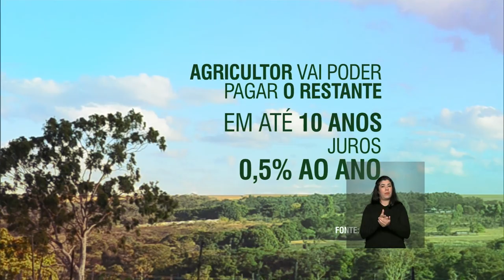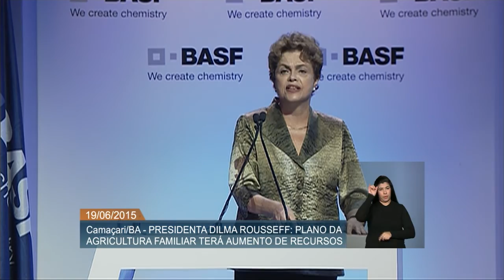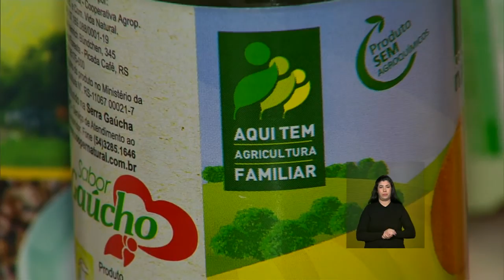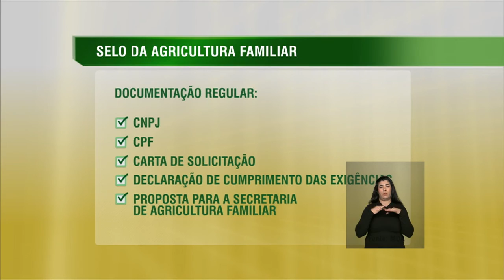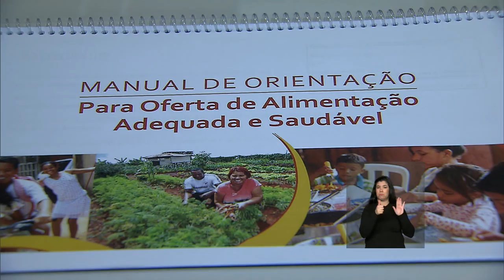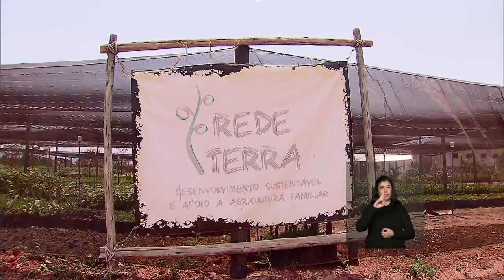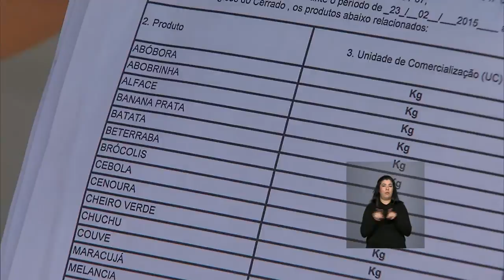Lançamento do Plano Safra 2015 fortalece diversos segmentos da agricultura familiar brasileira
ATIVIDADES DA PRESIDENTA - 22.06.15: O Plano Safra da Agricultura Familiar 2015/2016 vai investir R$ 28,9 bilhões no setor. Lançado nesta segunda-feira (22), pela presidenta Dilma Rousseff, a iniciativa vai fortalecer diversos segmentos do setor. O recurso anunciado nesta edição é 20% maior que o disponibilizado no ano passado.  Entre os benefícios proporcionados pelo Plano Safra, está o Programa Nacional de Fortalecimento da Agricultura Familiar (Pronaf).